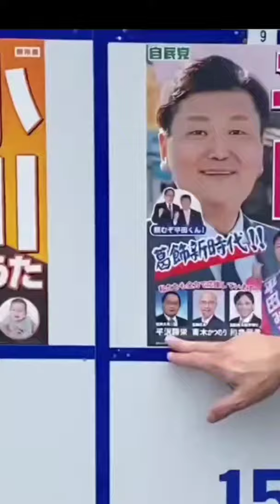【立花孝志】平沢勝栄最強伝説！【切り抜き】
現：嵐の党
立花孝志党首の切り抜き動画です
オリジナルはこちら
葛飾区の選挙　得票予想

NHK受信料、NHK集金人でお困りの方はNHK党コールセンターにご相談ください。
党公式はこちら
まあ、そんなこと言ってませんけどね（笑）